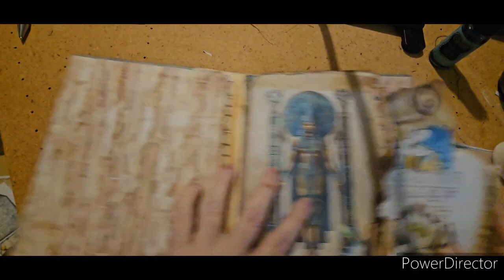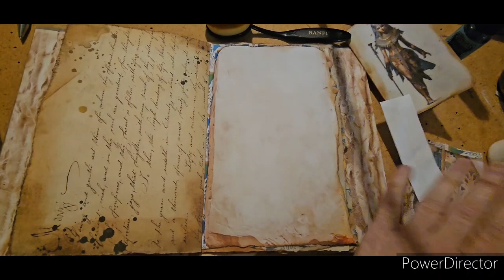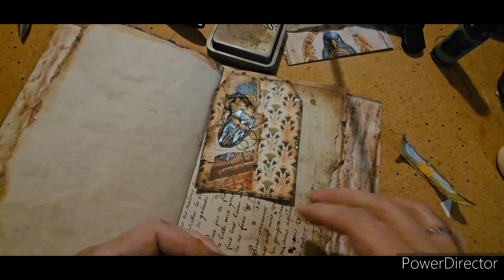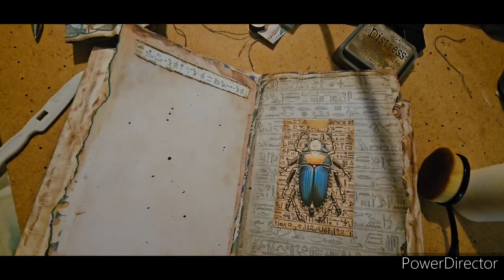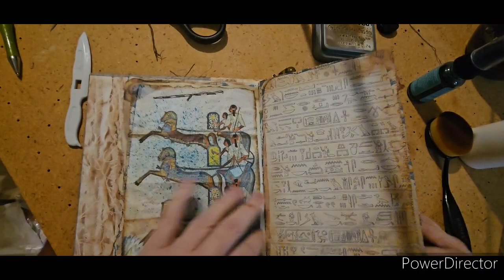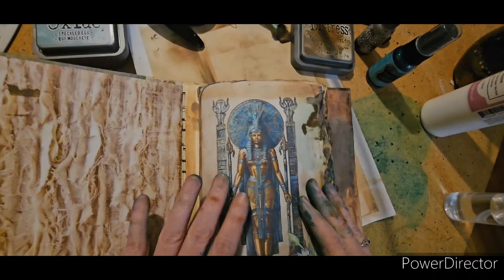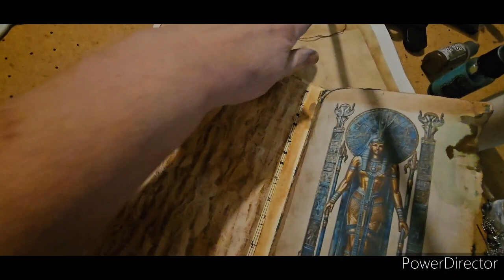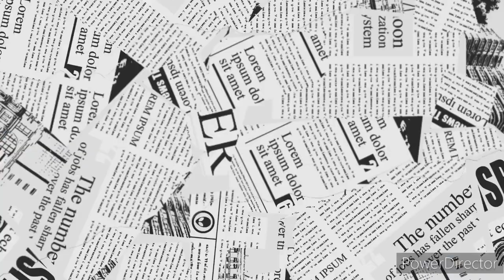Start to Finish: Ancient Wonders-Egypt Design Team Project Part 4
Come with me on a journey through Ancient Egypt as we create a one of a kind junk journal. This is a design team project for the lovely Natty and Moon.

Natty and Moon Etsy shop
Ancient Wonders-Egypt kit